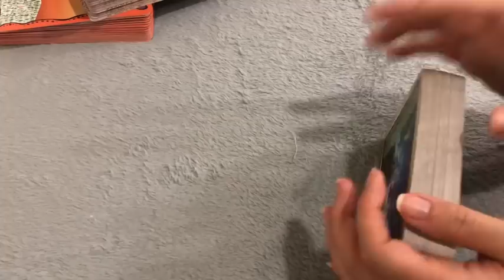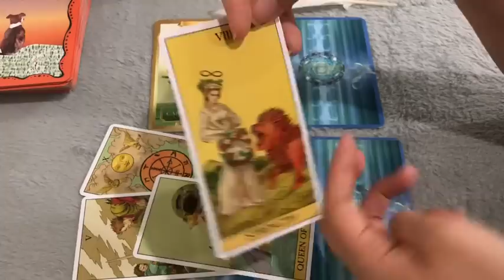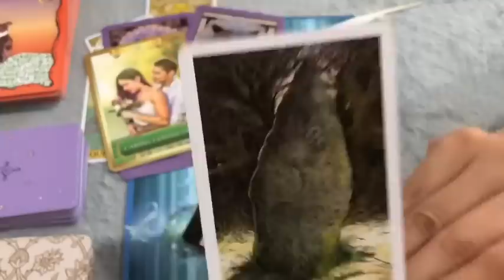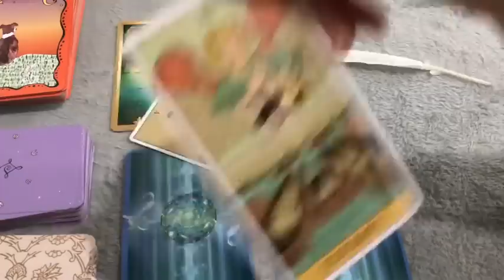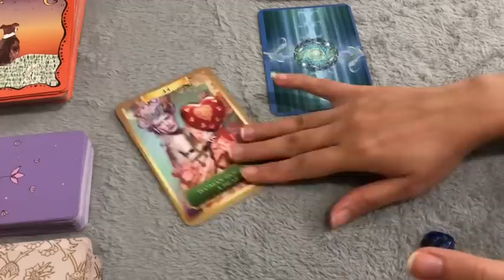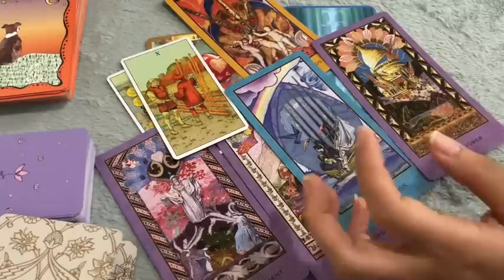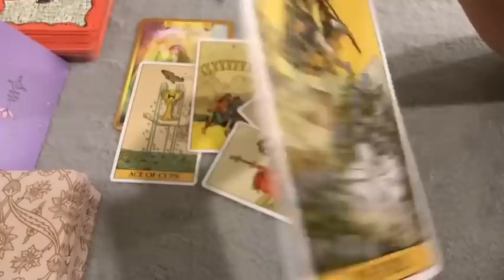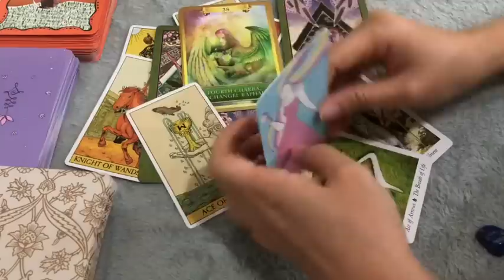KEJADIAN BERULANG ULANG ? SEBUAH SIKLUS PELAJARAN? ALAM BAWAH SADAR OR KARMA ? PILIH KARTU TAROT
💡Readingan ini timeless yang artinya tidak ada batas waktu, kapanpun saat kamu klik dan melihat video ini berarti ada pesan yang ingin disampaikan Divine untuk kamu💡
🕞 Time Stamp:
1️⃣ 07:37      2️⃣28:00     3️⃣44:41    4️⃣1:03:45

🔮Saya senang berinteraksi dan terkoneksi dengan teman teman semua, walau kita tidak saling mengenal tapi kita saling bisa berhubungan secara spiritual, dan saya menghargai "tali jodoh" ini, Jika teman teman merasa video saya bermanfaat, terima kasih untuk like, share dan subscribe.

🌕Untuk Donasi sukarela untuk channel ini, boleh silahkan di klik di link berikut ini: (Saya berterima kasih sekali🥰🤗)
(Jika kawan2 ingin mendonasi dengan cara lain, silahkan dm) 🌕

🔮Bagi kawan kawan yang membutuhkan Personal Reading, silahkan by IG atau Email. Hasil readingan akan di provide 72 jam setelah konfirmasi pembayaran 🔮

🔅Reading Tarot yang saya bacakan gunanya untuk memberikan saran, ide dan inspirasi kepada teman-teman semua, bukan bertujuan untuk meramal masa depan, karena masa depan kita tidak ada yang tahu, dan itu milik yang Maha Kuasa🔅

🌙Saya beruntung sekali memiliki indra ke-enam yang sedikit lebih peka, sehingga bisa mendapatkan pesan-pesan dari Divine Spirit,  semoga channel ini dapat membantu teman-teman semua untuk mendapatkan kedamaian dan ketenangan batin untuk hidup yang lebih berwarna🌙

Song:
Calling - Ikson